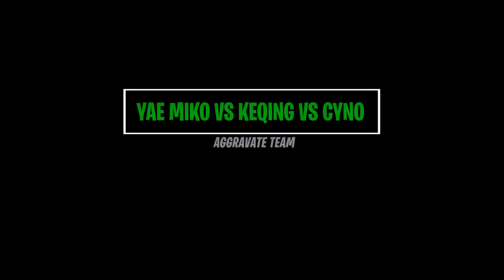Aggravate Keqing C6 VS Yae Miko C6 VS Cyno C6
Hallo Traveller divideo kali ini bang bakal kasih

🎀 Top Supporter 🎀
👑 RIZKX
👑 ARSH8723
👑 VELON MIOL
👑 HATSUNEMIKU
👑 ERR

🤝Partnership🤝
🤠JASA JOKI GENSHIN IMPACT 🤠